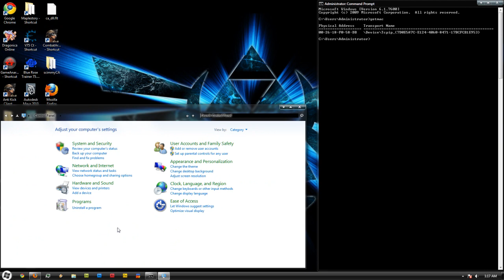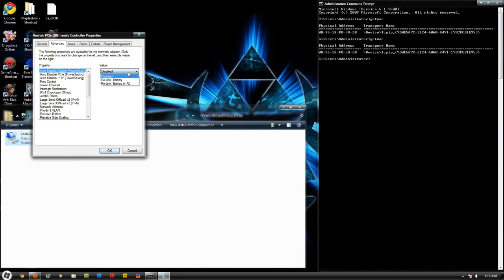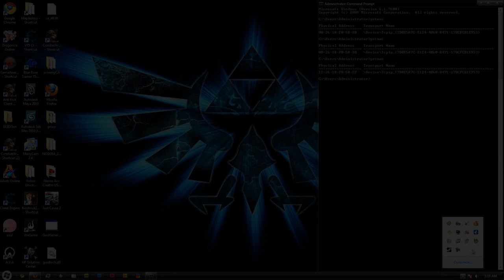Change Your MAC address in Windows 7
restart your computer after you do this to make sure it saves

bounce - LMFAO party rock album..